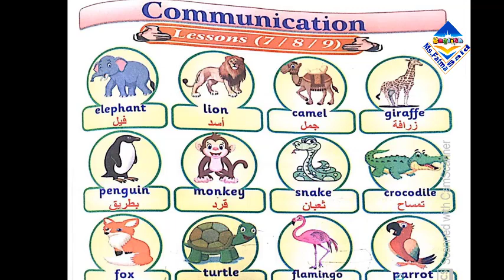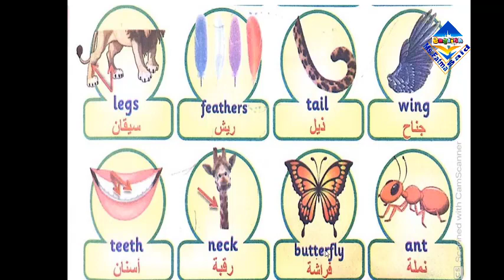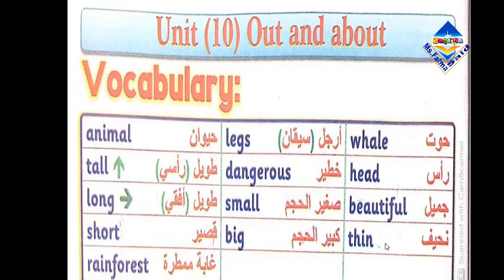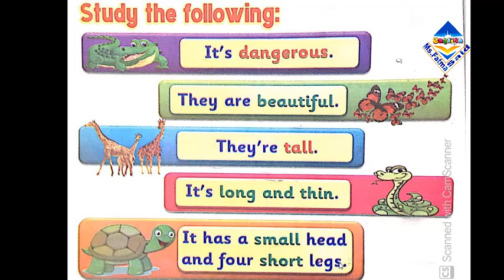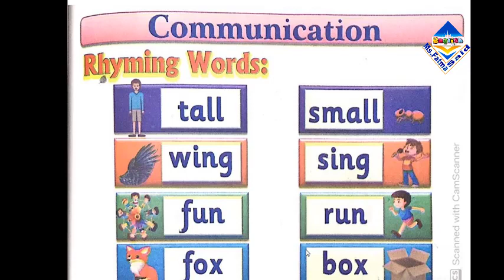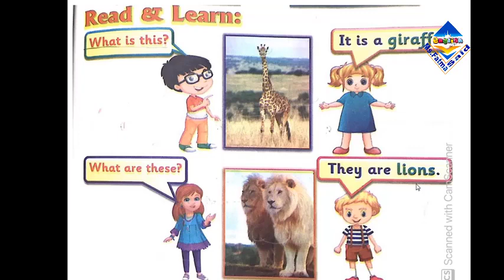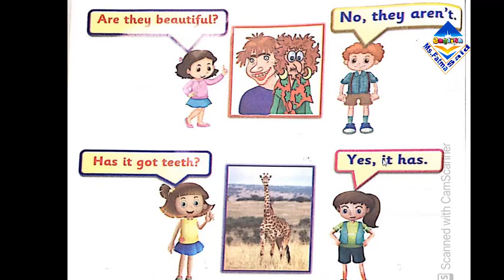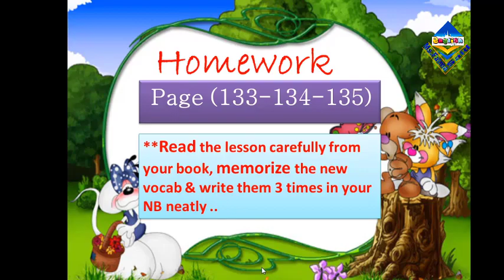Connect plus Unit 10 lesson 7 9 Grade 1 Ms Fatma Said